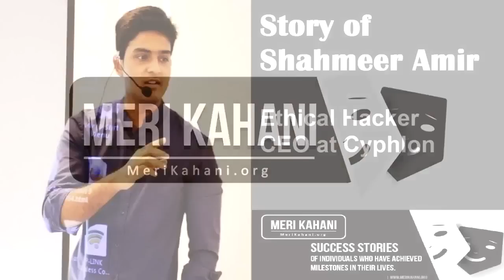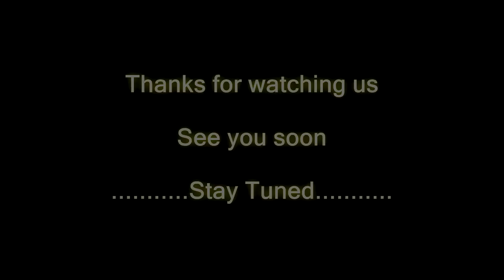Interview with Shahmeer Amir | Ethical Hacker by profession & CEO at Cyphlon.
Guest: Shahmeer Amir
wellknown Ethical Hacker by profession & CEO at Cyphlon.
He also gives advice to newbies who want to be like him.

Important Note: Meri Kahani is a social media vlog just for motivation & awareness.It is not necessary to be agreed with guest's opinion.